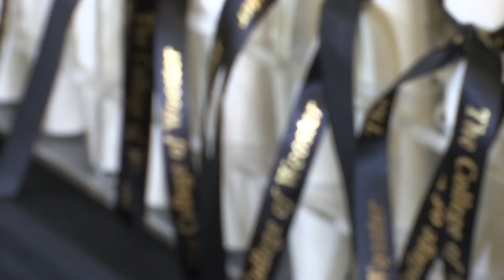Wooster Commencement 2018